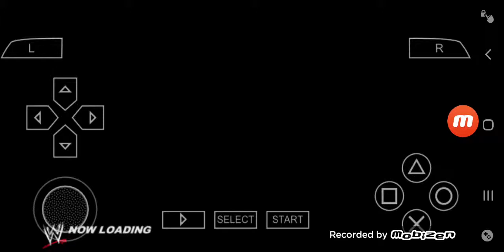[2019.5.1 GWE 스맥다운] 케빈 오웬스 쇼 (게스트:뉴 데이)